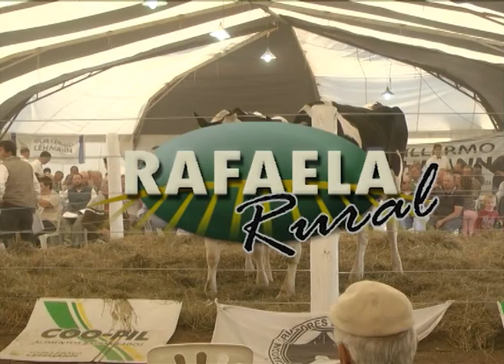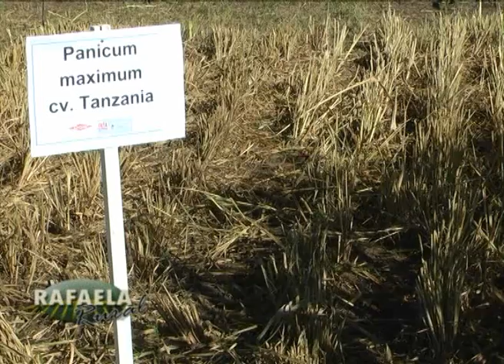Rafaela Rural 646